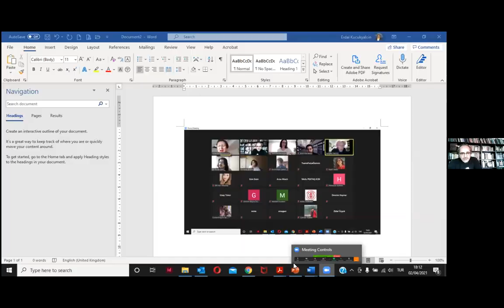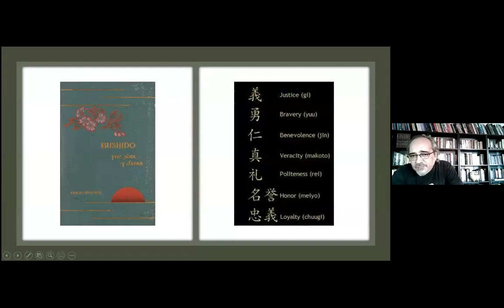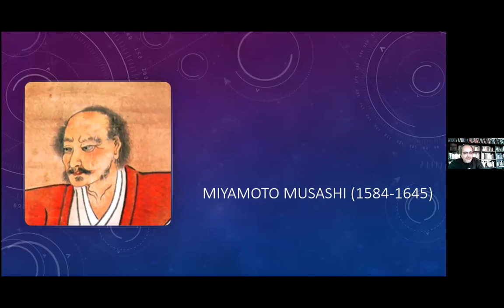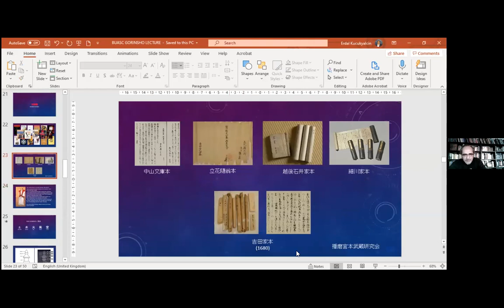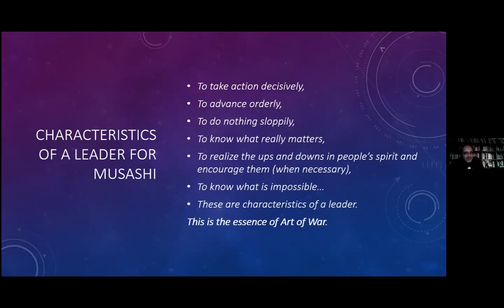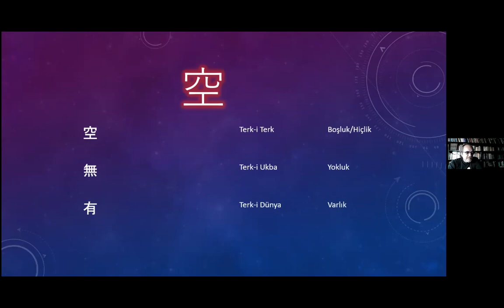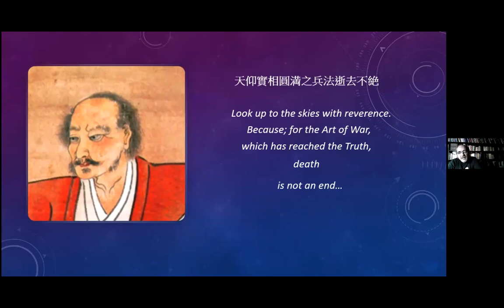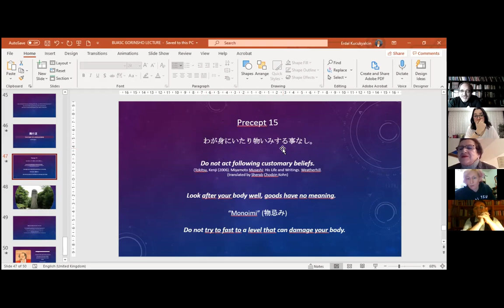LECTURE "THE BOOK OF FIVE RINGS - Understanding/Translating Miyamoto Musashi's Mind"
This is an online lecture (in English) I gave on April 2, 2021, at Bogazici University Asian Studies Center. Contents are:
* Bushido
* Miyamoto Musashi
* The Book of Five Rings
* Translation topics